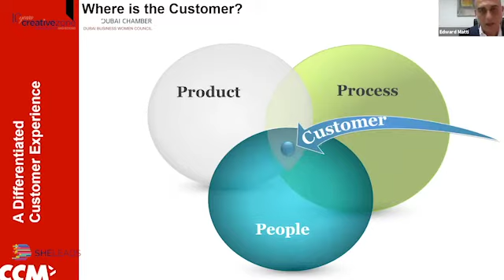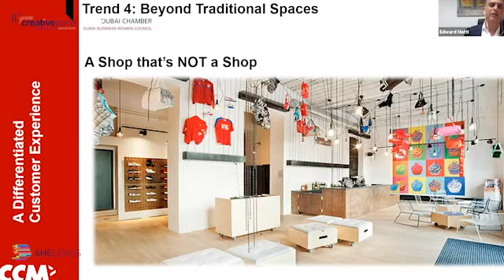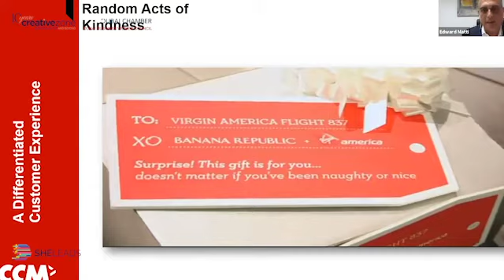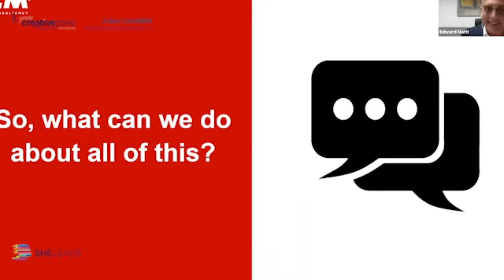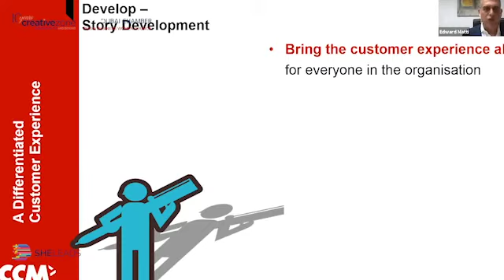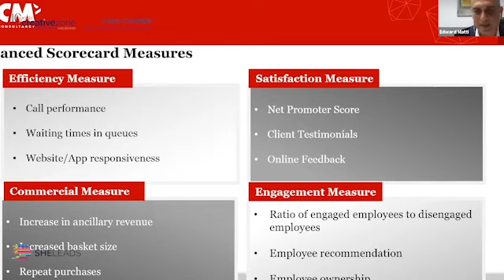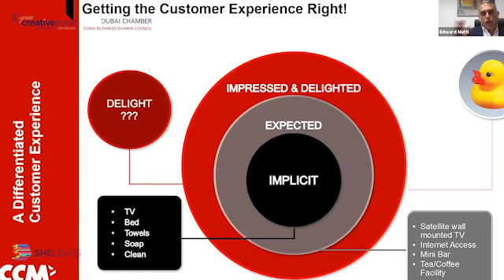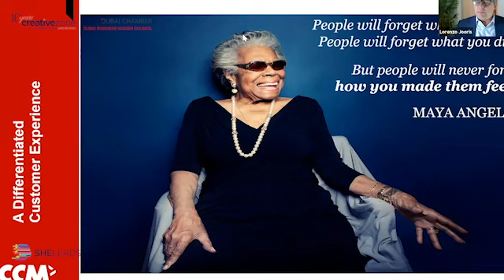She Leads Week 7 | Delivering a Differentiated Customer Experience